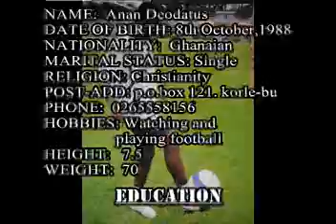Deodatus annan football clip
My football clip